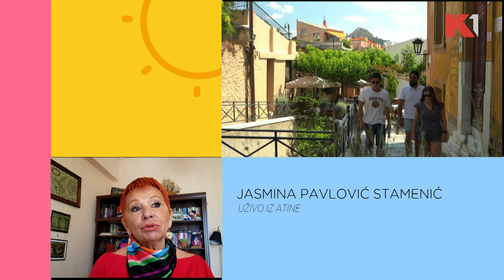Da li je Grčka za vreme praznika za svačiji džep? I Jasmina Pavlović Stamenić I KEC NA JEDANAEST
Gledajte nas 🤩
📺iris (109)
📺Supernova (9)
📺Orion (7)